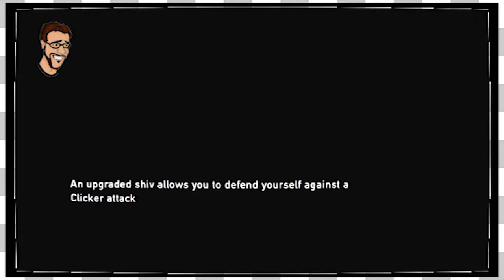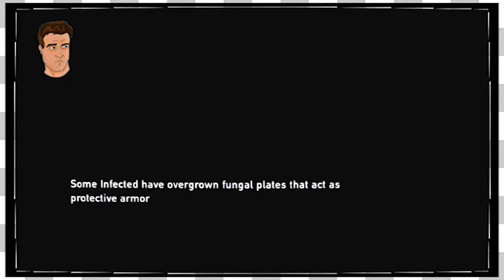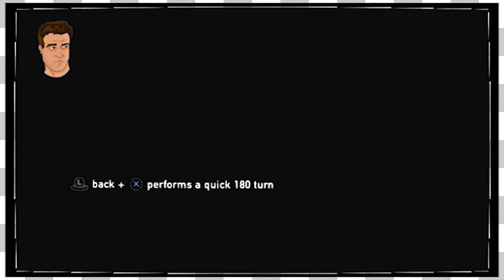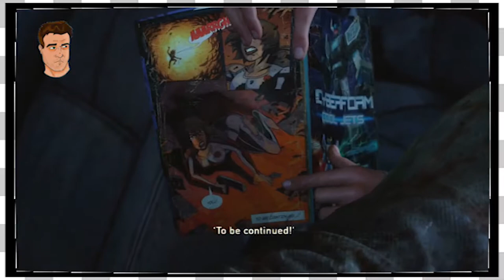Last of US HD | Fat Man -EP8-